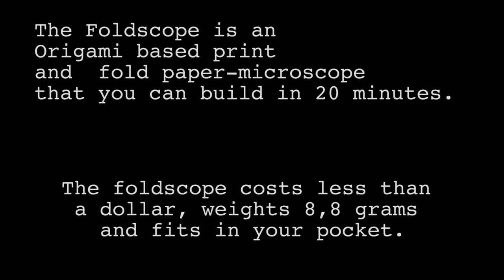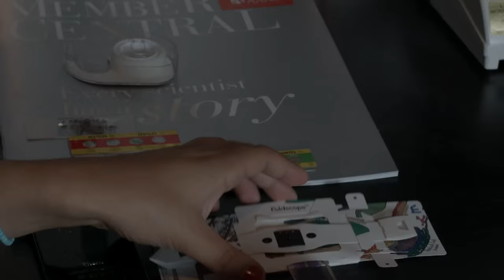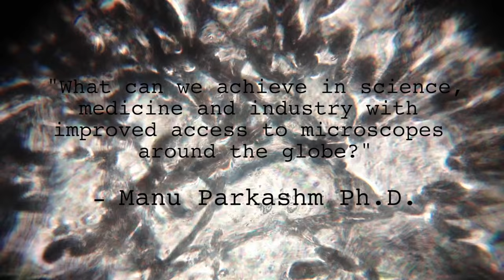The Foldscope (paper-microscope)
Spotlight 32: The Foldscope is an origami-based print-and-fold paper microscope that can be assembled from a single sheet  and could lead to innovation and access to education worldwide. Although it costs less than a dollar in parts, it can provide over 2,000X magnification with sub-micron resolution (800nm), weighs less than two nickels (8.8 g), is small enough to fit in a pocket (70 × 20 × 2 mm3), requires no external power, and can survive being dropped from a 3-story building or stepped on by a person. Its minimalistic, scalable design is inherently application-specific instead of general-purpose gearing towards applications in global health, field based citizen science and K12-science education.

Imagine Science films had the opportunity to assemble one of the Beta Foldscopes, and here it is in action.

Submissions are now open for your own films of scientific innovation (and any other sci subjects) at the 8th Imagine Science Film Festival